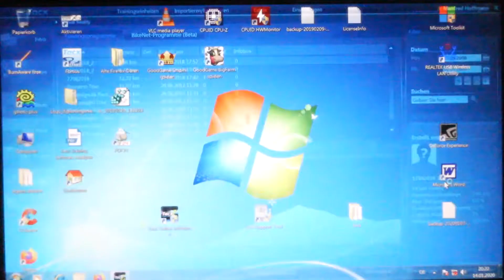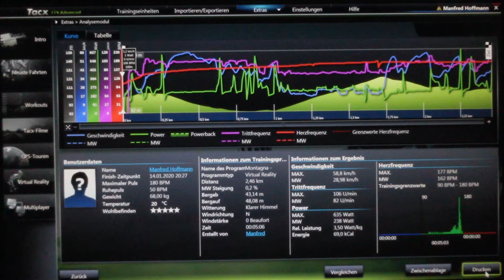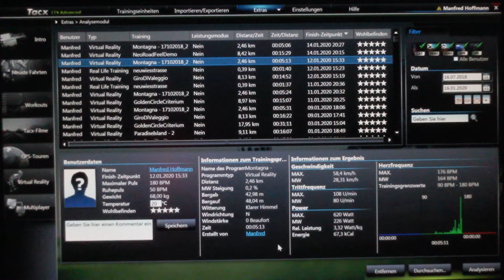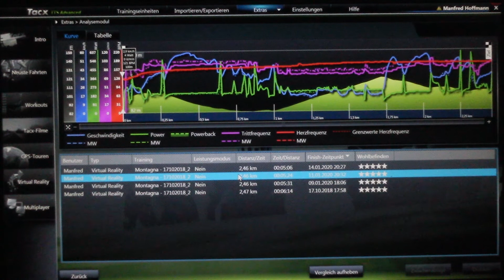Tacx Training 4 - mit Tacx 4 Advanced Software (es muss nicht immer Zwift sein) - Trainingsfahrt 4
Noch ein kleines Video bei meiner sportlichen Betätigung mit dem Heimtrainer. Entschuldigt meine Kommentare, aber ich bin nur Laie auf dem Gebiet der Unterhaltungselektronik ;-)

Es handelt sich hier um ein Teilstück einer Tacx Trainingsfahrt mit einer ca. 600m langen Steigung und einem Gefällstück zum Schluß - ideal als kleines Konditionstraining für einen Bergsprint.
Natürlich im Video am Ende Quatsch erzählt, hab an diesem Tag Bestzeit auf dieser Strecke gefahren ;-) 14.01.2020 war ja heute ! :-P

Leider erst beim Veröffentlichen gemerkt, dass die untere Datenanzeige im Film nicht komplett zu sehen ist, aber da gelobe ich Besserung für die nächsten Aufnahmen.

Erstellt wurde es mit der Tacx 4 advanced Software (bewusst gewählt, weil es nicht immer das teure Zwift-Abo als Motivationshilfe zum Radtraining sein muss).